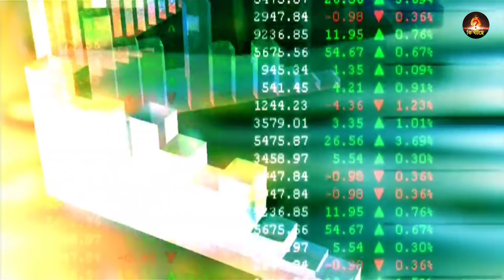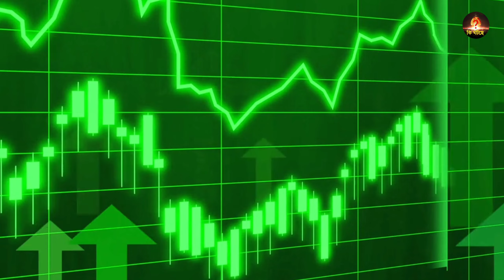ভারতের কাছে সুবর্ন সুযোগ হাজির,চিনে ভয়ঙ্কর অবস্থা শুরু | Great Opportunity For Indian Economy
Hello Friends Wellcome To Our Channel "What Happened bangla". WhatHappenedbangla Is Our 2nd Channel...Here We Talk About Latest geo political topics, internation relation etc.Subscribe Our Channel To Get Latest Geo Political News...